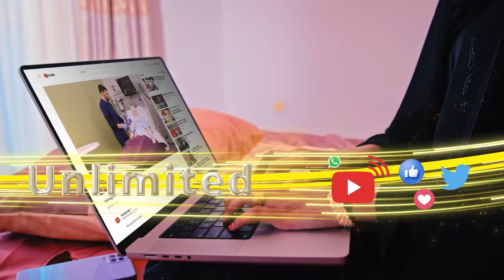"Suldaanka Guud ee Habarjeclo wuu tageersantanyahy go,aankii beesha ee kasoo baxay Ceel-afwayn." ..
"Suldaanka Guud ee Habarjeclo wuu tageersantanyahy go,aankii beesha ee kasoo baxay Ceel-afwayn." Siyaasi Mustafe Xuseen